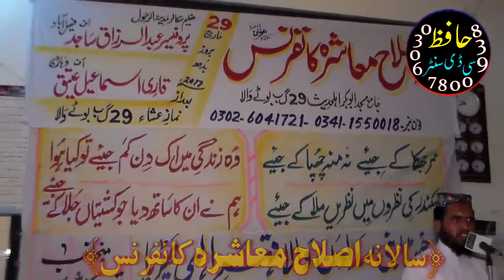Hafiz Usman Shakir ki Tarz Pr Zabardast Khitab 2017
Islah e Muashra Conference 29th March 2017 Chak #29 GB main Qari Tanveer Shakir ka Khitab!